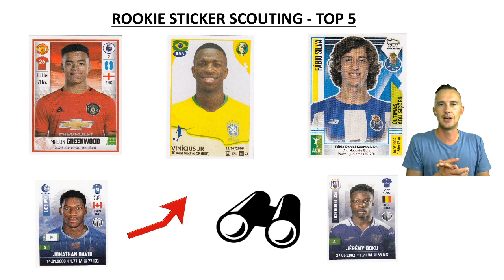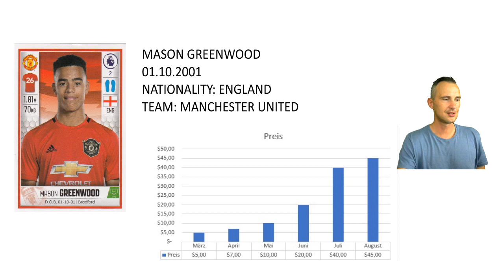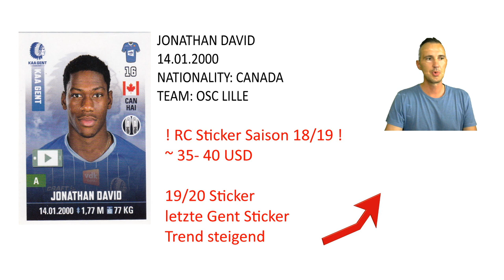TOP 5 SOCCER STICKERS 👀📈 | TTC ROOKIE STICKER RC SCOUTING AREA #2 | Fabio Silva, Greenwood...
Heute schauen wir uns 5 Fußball Sammel Sticker an, auf die man unbedingt ein Auge werfen sollte.
Es sind nicht alles die ersten ( Rookie RC ) Sticker,  dennoch besteht wenn man den Trend der letzten Wochen betrachtet eine hohe Wahrscheinlichkeit, dass diese Sticker auf dem Sammelmarkt in der Zukunft Ihre Rolle spielen werden

Wollt Ihr uns etwas für ein Mailday Video zusenden?
Sehr gerne - wir freuen uns drauf - hier die Postfach Adresse:

Tilo Scheunert
Postfach: 5106
59801 Arnsberg

→ MAGNET HOLDER
→ 9er POCKET PAGES SILVER
→ 9er POCKET PAGES PLATINUM